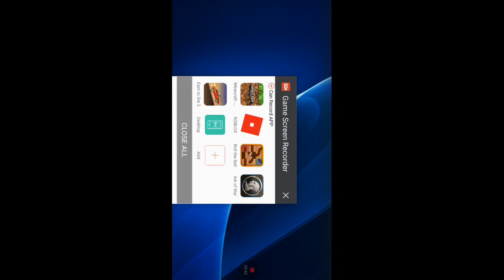June 5, 2017